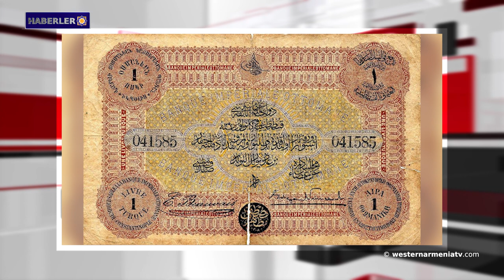Tarihin tahrifine karşı Osmanlı banknotu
1- Batı Ermenistan Devlet Başkanı Armenak Abrahamyan, Zareh Sinanyan ile Paris'te yapılan görüşmede hazır bulundu.
2- İnsan Hakları Savunucusu: Azerbaycan Silahlı Kuvvetleri, Artsakh’ın Karmir Şuga ve Tağavard toplulukların yönünde ateş açtı.
3- İran’ın açıklaması: Basra Körfezi-Karadeniz Koridoru Ermenistan Cumhuriyeti’nden geçecek.
4- Türkler için Ermeni "tehdidi": Ankara ne tür ilişkiler kurmak istiyor?
5- Ermenistan Cumhuriyeti ile AB ve üye ülkeleri arasında ortak bir havacılık bölgesi oluşturulması planlanmaktadır.
6- 2020'de dünyada ne kadar Ermeni şarabı satıldı?
7- Tarihin tahrifine karşı Osmanlı banknotu.